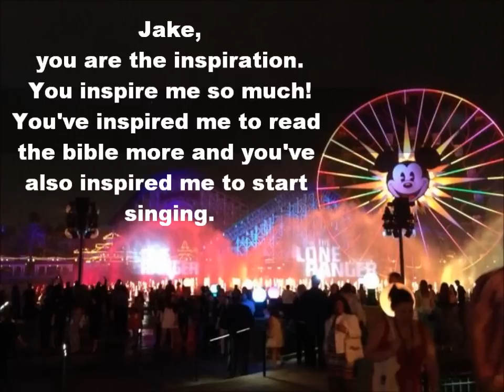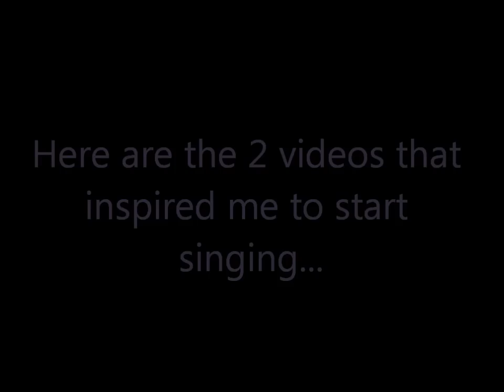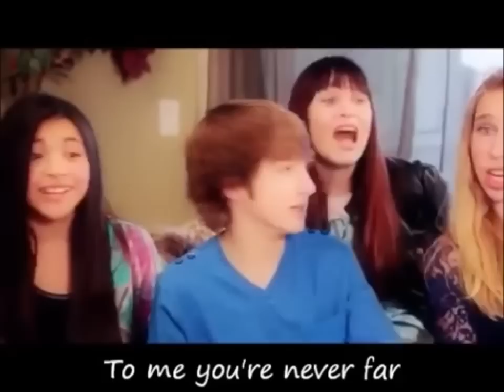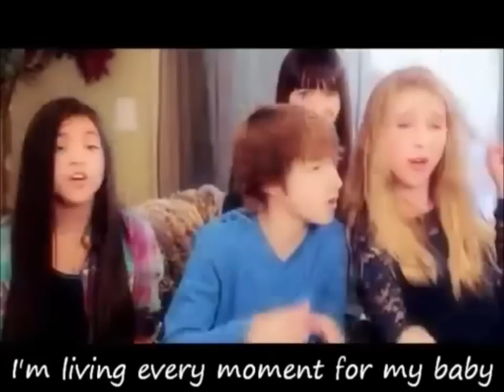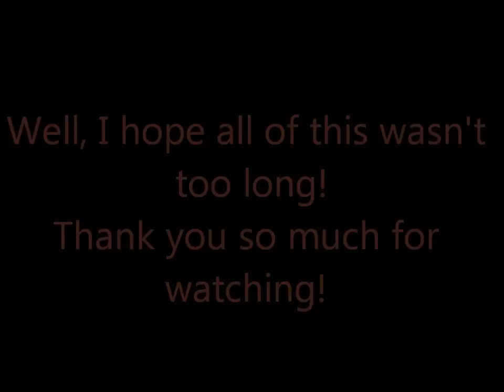Jake Short - You're The Inspiration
Jake Short really is the inspiration to me. He's really special and he means a lot to me. He's inspired me so much to read the bible a lot more, and he also inspired me to start singing. I am so thankful for that! Thank you so very much Jake! I love you!

The 1st song in this video is called "You're The Inspiration" by Chicago.

The 2nd song in this video is one of the pieces of music from the Wii videogame "The Dog Island".

The music video "Counting Down The Days" by Counting Dayz (with Jake Short!) is featured in this video. And the clip (Fletcher's song "I Propose") from the TV show A.N.T. Farm is also featured in this video.

Video Creation By: 2SweetSprouseStars™ (Me!)